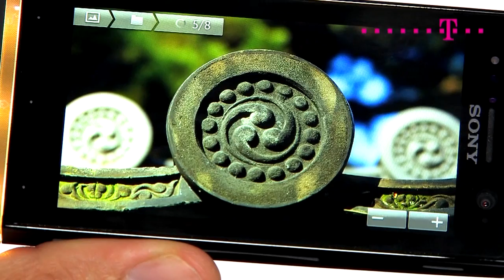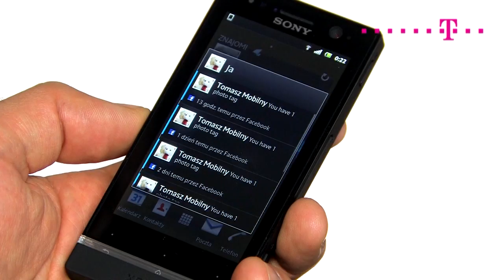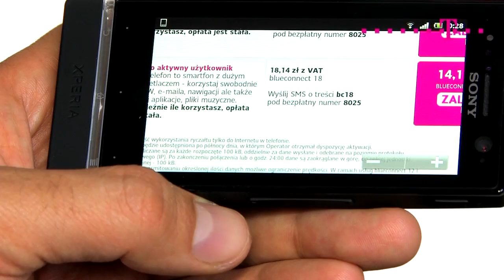Sony Xperia U - klasa S w cenie kompaktu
Smartfon Xperia U nawiązuje wzornictwem i wykonaniem do topowego modelu S. Sprawdziliśmy, jak ten niedrogi i kompaktowy model sprawuje się w codziennym użyciu. Z naszym testem tego urządzenia możecie zapoznać się tutaj